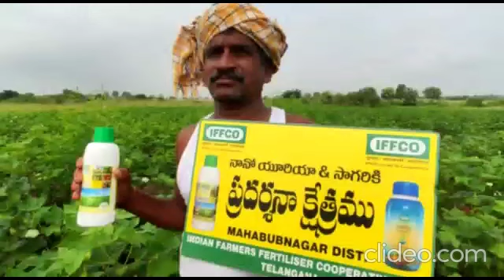IFFCO NANO UREA demonstration on cotton crop-- Maasaiah, Gaddampally vill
Nano urea demosntration

Farmer Name- Maasaiah
Father Name- Bangaraiah
Village-Gaddampally
Mandal- Nagarkurnool
District- Nagarkurnool, Telanagana

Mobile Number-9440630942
Crop-Cotton

Area-2 acres

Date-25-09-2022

Demo done by- Lingaraju
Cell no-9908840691